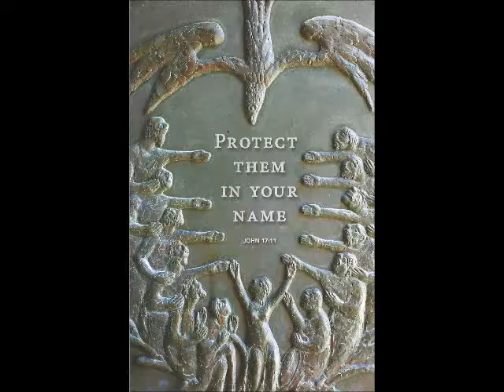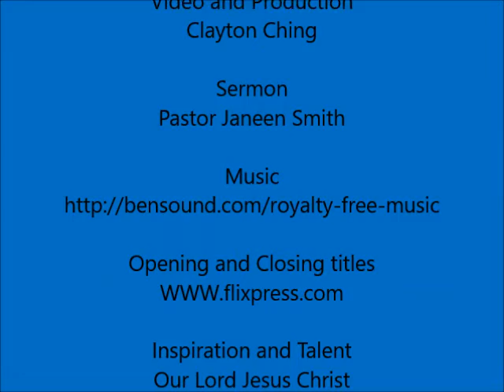Psalm 100 Jun 18 17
The Sermon of Pastor Janeen Smith for Second Sunday after Pentecost, June 18, 2017.  Given at Bethany Lutheran Church, Spanaway, Washington.